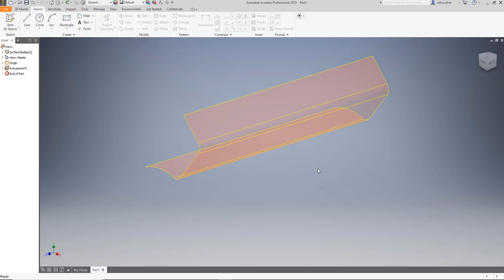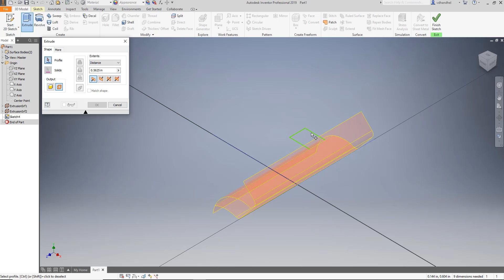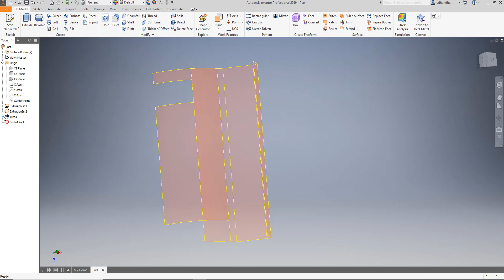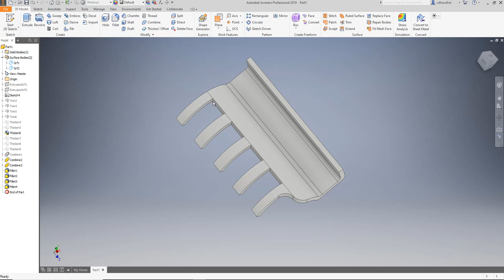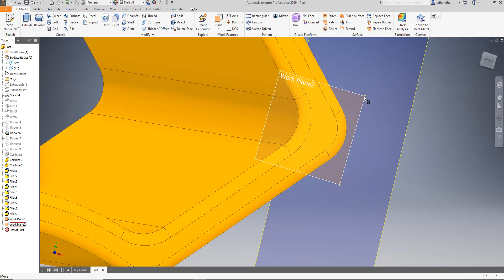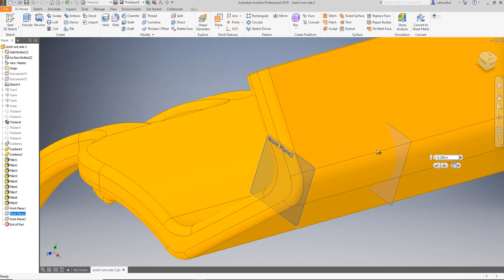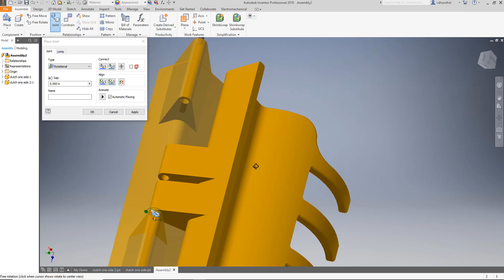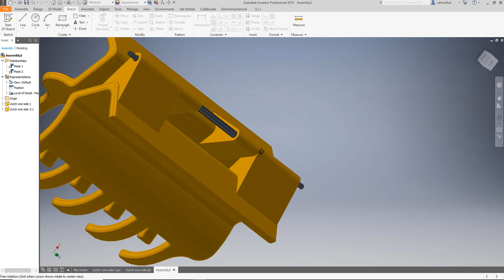Autodesk Inventor | Object Holding | Clutch Design | Surface Method | NVIDIA GeForce GTX 1070 8GB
object holding clutch